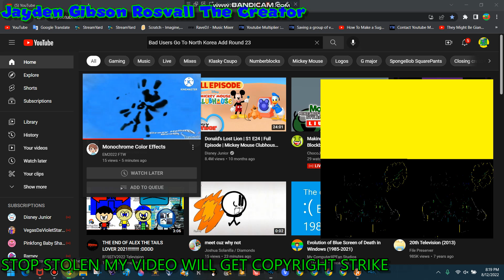An MSAgent line that someone requested me #146